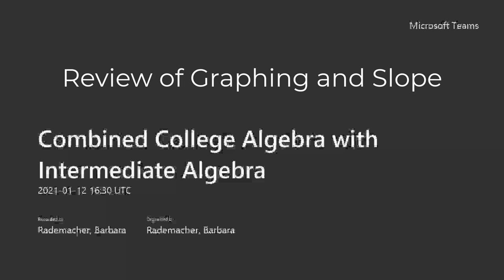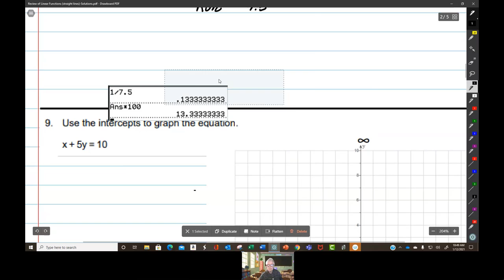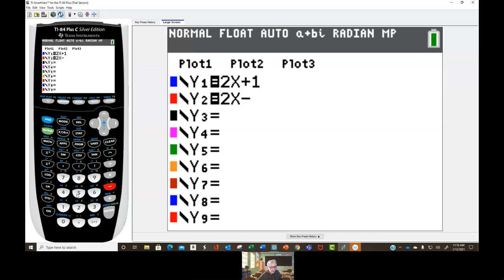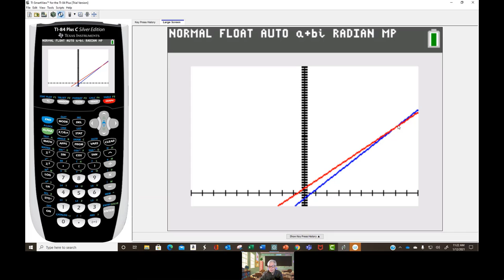Review of Linear Functions - Graphing and Slope, Spring 2021